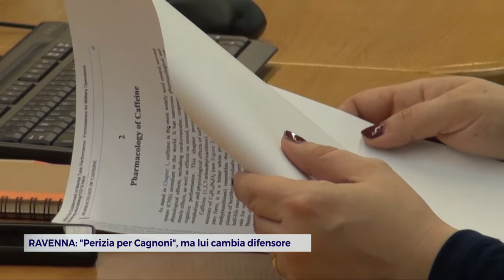RAVENNA: "Perizia per Cagnoni", ma lui cambia difensore | VIDEO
In vista del processo d'appello, si sta delineando la strategia difensiva di Matteo Cagnoni, il medico condannato in primo grado per l'omicidio della moglie Giulia Ballestri. Ecco tutte le ultime.Emergono importanti novità sui contenuti del ricorso in appello che la difesa di Matteo Cagnoni ha presentato dopo la sentenza di primo grado. Il documento contesta in toto quanto sentenziato, con i legali che indicano come il verdetto sia scaturito nonostante una serie di, a loro dire, incongruenze legate alla personalità dell'uomo. Incongruenze o meglio contraddizioni, in particolare nel punto in cui si definisce il dermatologo come una persona dagli evidenti disturbi di personalità che però sarebbe lo stesso stata in grado di commettere un delitto in completa lucidità e premeditando ogni passaggio. Per questo motivo è pronta una richiesta di perizia psichiatrica e clinico-psicologica su Matteo Cagnoni. Secondo i giudici il presunto omicida avrebbe si dei disturbi ma tutto ciò non sarebbe stato certificato da diagnosi specialistiche. Se in primo grado è stato ergastolo, si punta ora quantomeno a un'importante riduzione di pena, con l'attenzione alta dopo la sentenza d'appello del caso Matei, dove l'omicida della donna ha goduto di attenuanti che molto hanno fatto discutere. C'è però un'altra questione che dà notizia in queste ore e cioè l'improvvisa scelta di Cagnoni di nominare un nuovo avvocato difensore dando il benservito al tandem Trombini-Dalaiti. Secondo quanto si apprende tale decisione era già stata presa da tempo ma si sarebbe concretizzata solo negli ultimi giorni. Il legale incaricato sta valutando se accettare o meno.